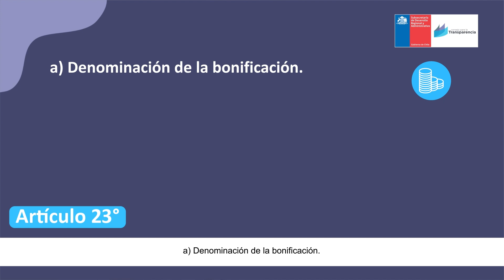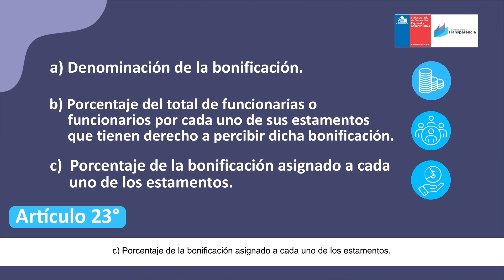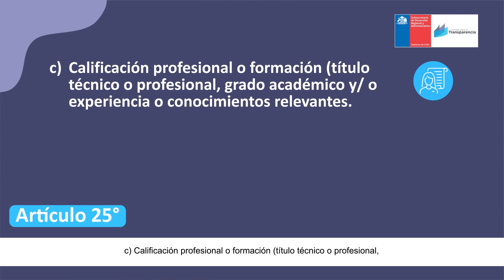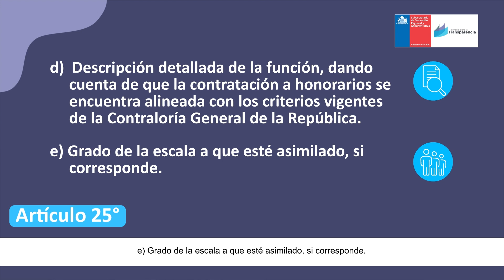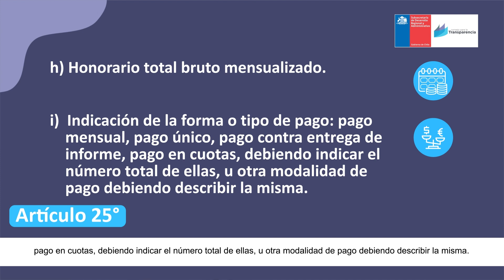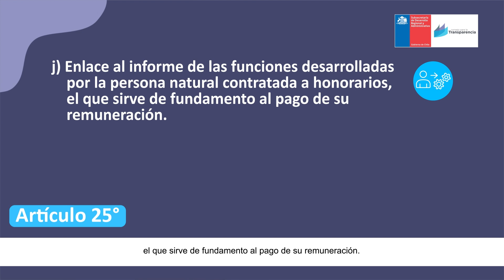Instrucción General de Transparencia Activa. Artículos 23, 24 y 25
Instrucción General de Transparencia Activa.
Artículo 23: Información estadística sobre bonificaciones.
Artículo 24: Sobre las horas extraordinarias.
Artículo 25: Personas naturales contratadas a honorarios.